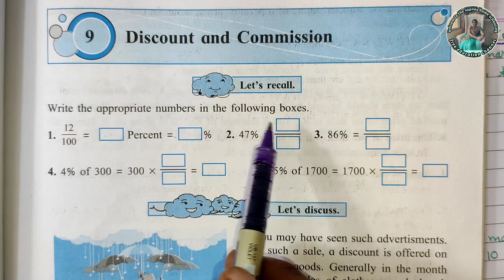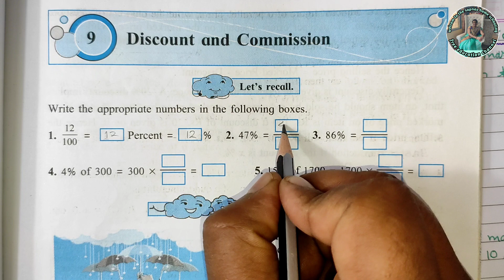practice set 9.1 | class 8th maths | discount and commission | question 1,2,3,4